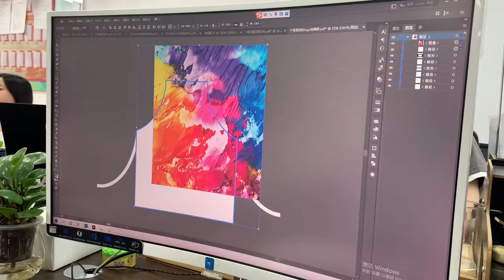bib apron tutorial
Shaoxing kefei textile co.,ltd
Product Name: bib apron tutorial
Fabric: Polyester
Size: Normal size 68*78cm
bib apron meaning
Bib apron
chefs bib aprons with pockets
poly cotton bib aprons
white chef bib aprons
Bib Apron(No Pockets)
bib apron pattern
vintage bib aprons with pockets
bib aprons with adjustable neck
how to make a bib apron
womens bib apron with pockets
bib aprons wholesale
black bib apron with pockets
mhf aprons bib apron with pockets
denim bib apron with pockets
bib apron no pockets
bistro bib aprons
bib apron canada
bib apron with pockets patterns
white bib apron with pockets
bib aprons australia